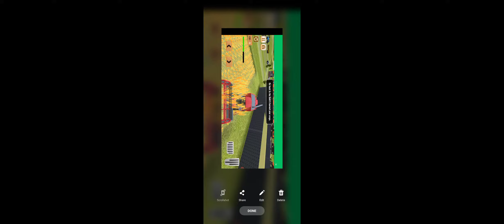how to police_car🚔👈🏻😜👮👈🏻 tractor🚜🛠👇🏻 cat_doggy 🐈🐕dollar rate crane 🤪👉subscribe👍🏻☢️👈🏻XXX $$